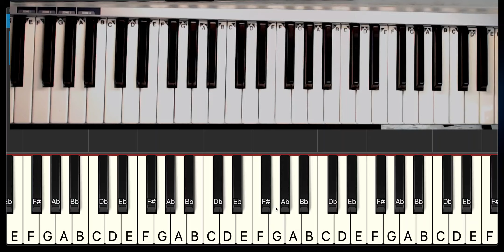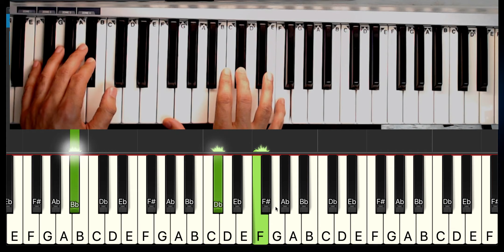How do you play the chords of Glimpse of Us by Joji - Piano tutorial (Slow)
In this video, we show you how you play the piano chords of the song Glimpse of Us by Joji. For more specific content to help you learn in the fastest and easiest way possible check out:

The Hit Music Studio is a South Florida based Music School with 2 locations in Broward County dedicated to teach young musicians current songs in the fastest and easiest way possible. We have been in business since 2007 and serve over 700 weekly students in our  2 physical locations in Broward County Florida.
We specialize in Piano, Voice, Guitar, Ukulele and Drum lessons for kids.

If you are interested in taking lessons at  our physical locations you can find us at

Davie Location
11340 West State Rd 84